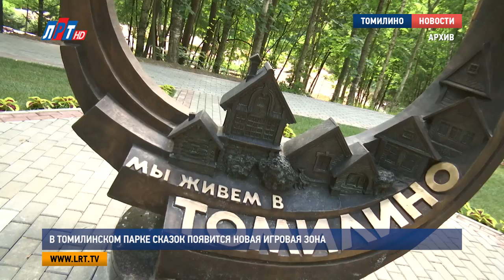В Томилинском парке сказок появится новая игровая зона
До конца года в Томилинском парке сказок появится еще одна игровая зона. Об этом сообщает городской сайт ИнфоЛюберцы со ссылкой на Томилинское телевидение. Напомним, летом там открыли поляну космических первопроходцев в честь собак-космонавтов Белки и Стрелки и игровую площадку по мотивам сказки «Маша и Медведь».

Батуты, качели и веревочные лестницы – такой будет новая детская площадка парка сказок. Она расположится со стороны улицы Плеханова. На данный момент резиновое покрытие готовят к укладке.

Основной объем работ выполнят в течение месяца, если позволят погодные условия. Обустройство игровой зоны стало возможным благодаря экономии бюджетных средств. На эти же деньги модернизируют детскую площадку во дворе дома 49 по улице Гоголя.

Анна Троян